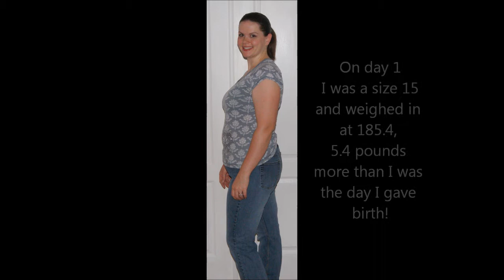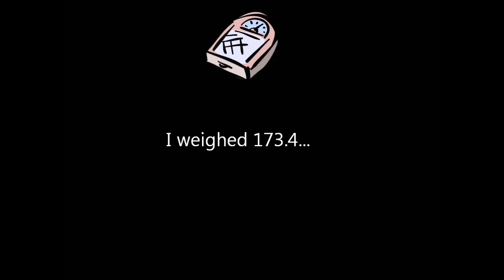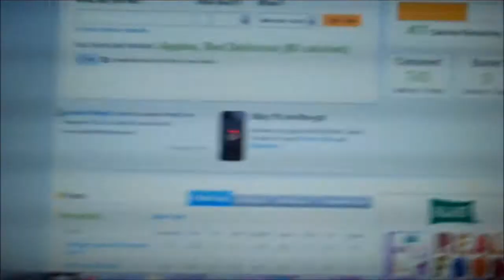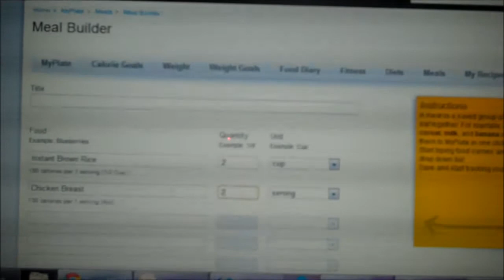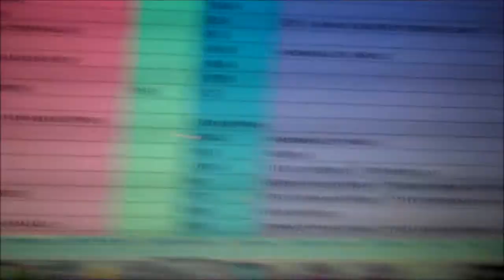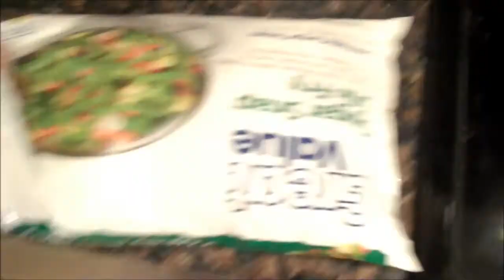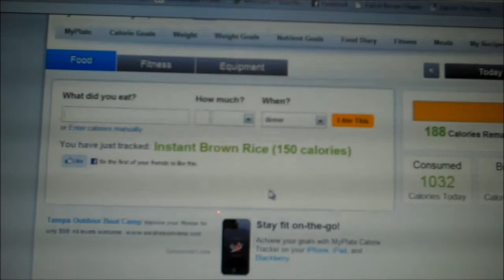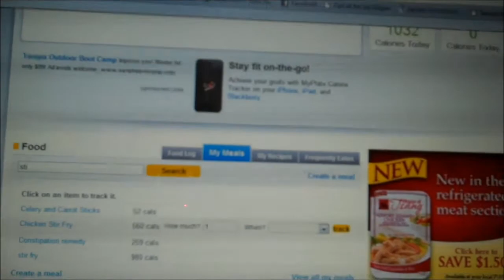53 WLV - Mayhem, Meals, and Motherhood...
I just had a low key day at home yesterday, but my kids drove me nuts!!  I also wanted to show you how I create a meal on MyPlate on Livestrong.com (for free) and then track it.